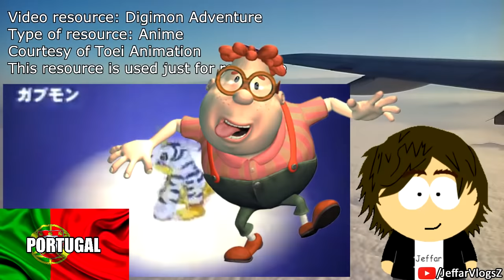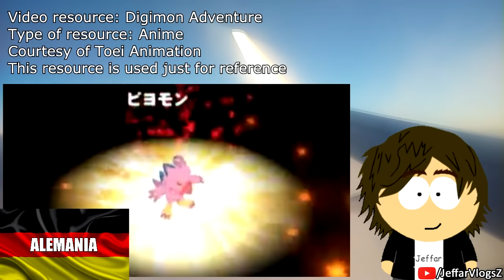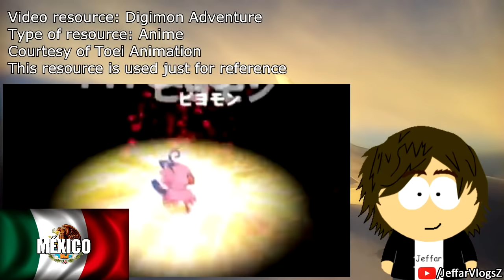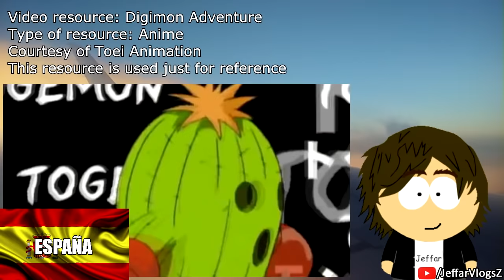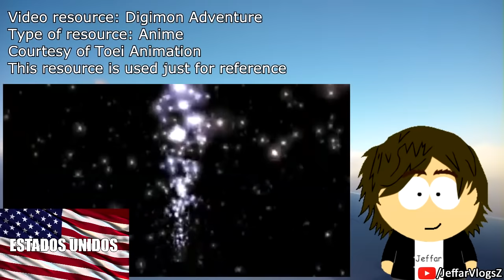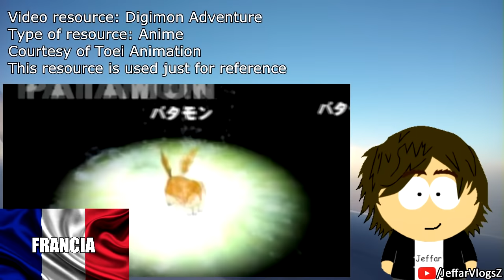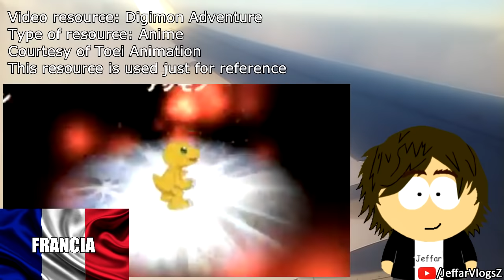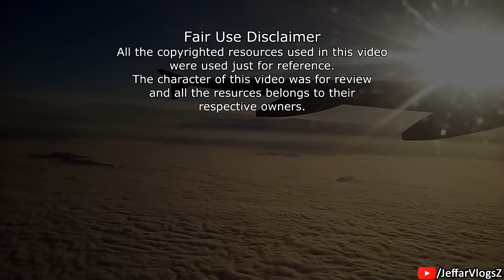Digievoluciones feat. Agumon Portugués - 6 Doblajes 1 Momento Épico (reacción, crítica y parodias)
Publicidad/Negocios